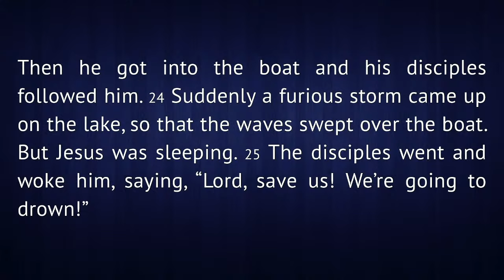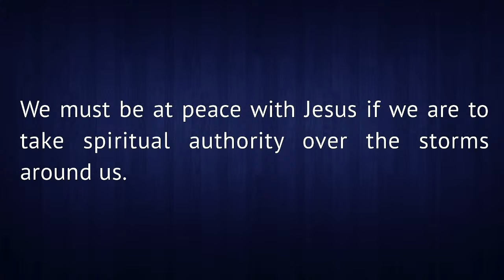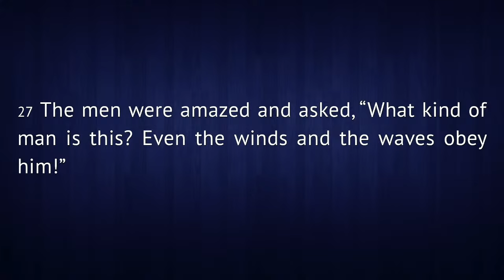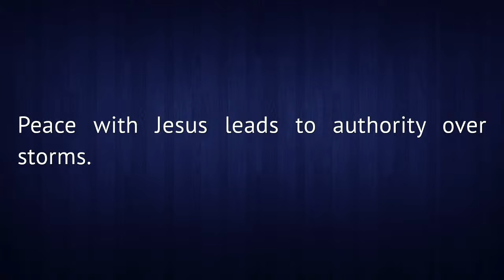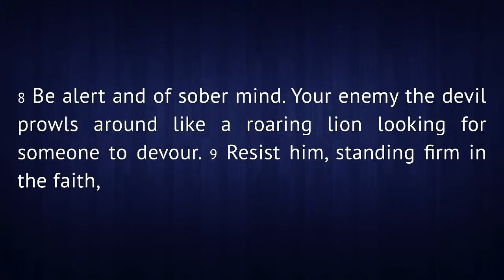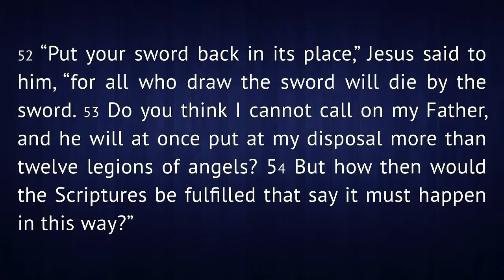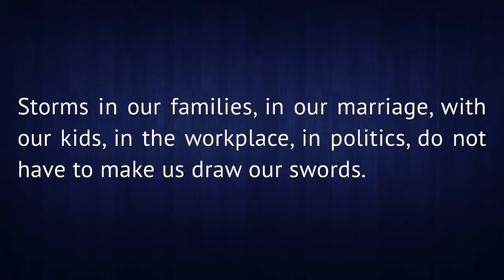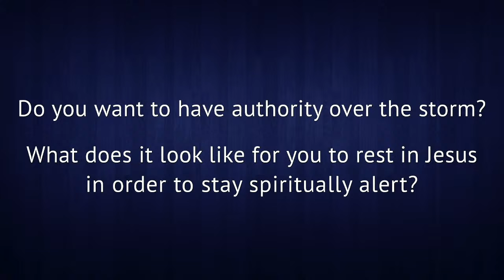Bring The Peace, Watch Out For The Devil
Live from Brick Township High School (NJ)